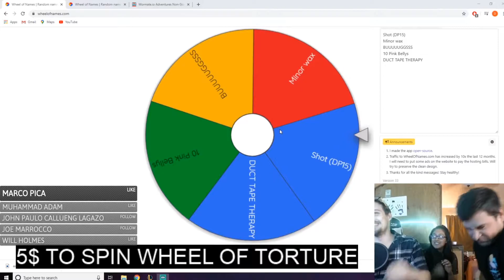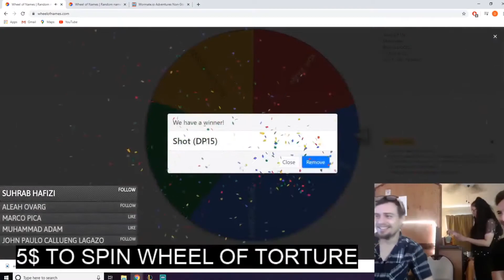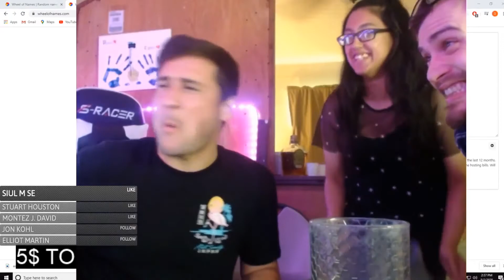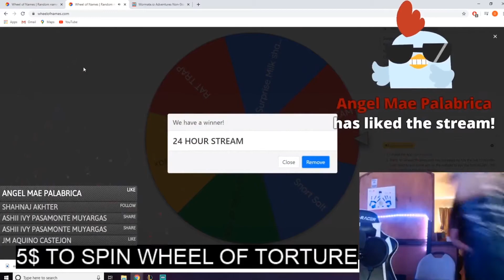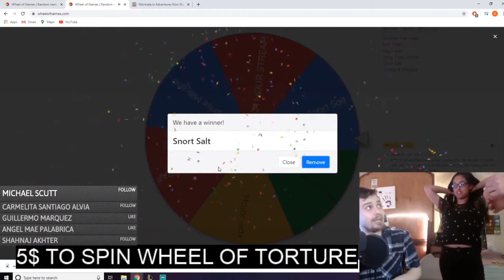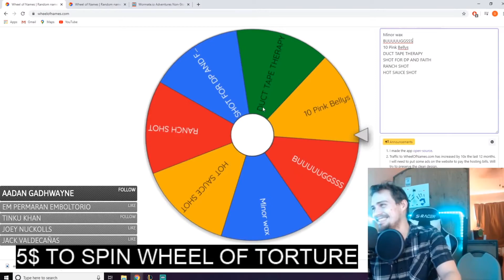WHEEL OF TORTURE! JORDAN GETS TASED!!! CHARITY STREAM HIGHLIGHTS #1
Charity Stream on May 2nd 2020 for the Contigo Fund here in Orlando Florida. We raised $250 DOLLARS! THATS AWESOME! Thanks so much to everyone who watched and donated during our 8 hour live stream event. Catch me live DAILY @

This video is Part 1 of 2, highlighting the best moments from the Wheel of Torture.

We'll be hosting more events like this in the future!